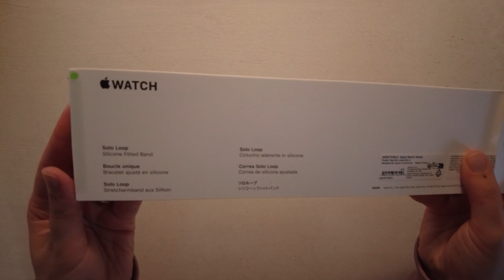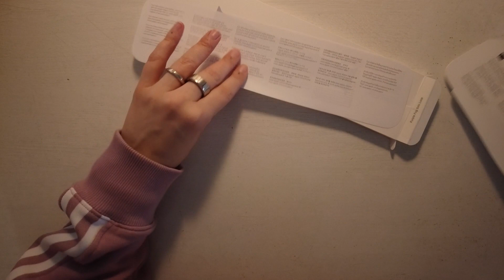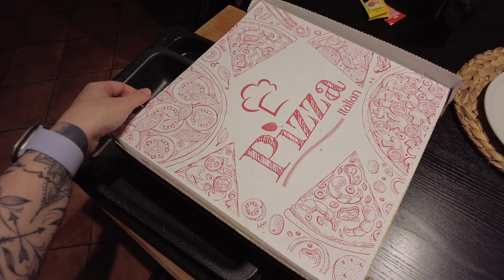La collezione di cinturini cresce 🦄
Eccomi con il vlog dello scorso weekend tra lavoro, colazioni golose, acquisti e passeggiate. Se volete vedere qualcosa nello specifico trovate i time stamp qui sotto!

Time stamps:
00:00 - unboxing cinturino per Apple Watch Ultra ASMR
02:34 - lavoro al computer ASMR
04:34 - colazione del sabato con cornetto e caffellatte
06:33 - vi mostro la spazzola per cani di Dyson
08:18 - cinturino viola nebbia per Apple Watch Ultra
08:43 - pentola a pressione elettrica Turbo Cuisine di Moulinex
09:33 - ho cambiato il setup della scrivania
10:17 - passeggiata con Kobe
11:08 - lavoro (anche di domenica)
13:24 - pizza e saluti

♡ Videocamera: DJI Osmo Pocket 2
♡ Editor video: iMovie

♡ Wallpaper iPhone: Unsplash
♡ Wallpaper iPad: Unsplash
♡ iPad pro
♡ iPad mini
♡ Apple pencil
♡ Cover Apple pencil
♡ Cover con tastiera